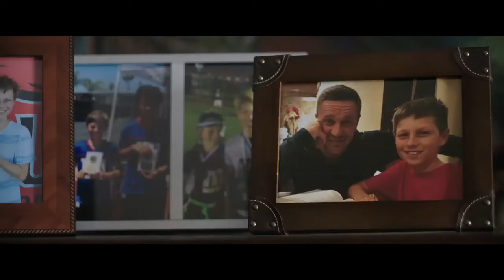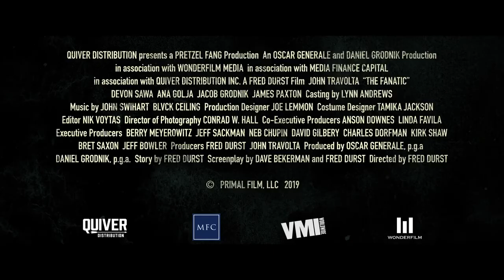THE FANATIC : JOHN TRAVOLTA - OFFICIAL TRAILER (HD) | NEW RELEASE | MOTION PICTURE | FEATURE FILM